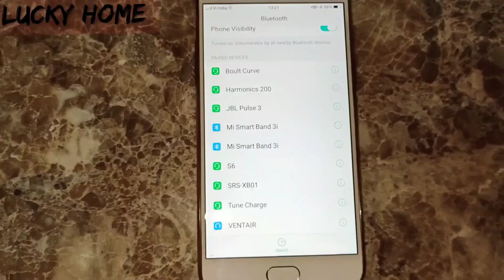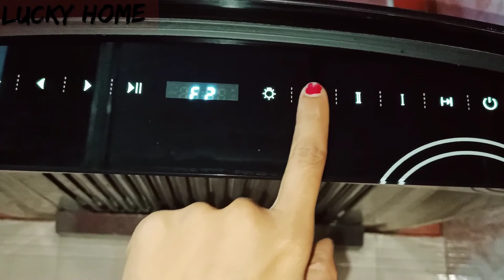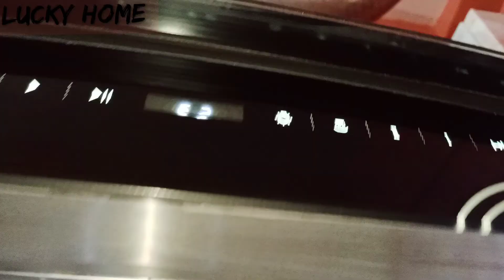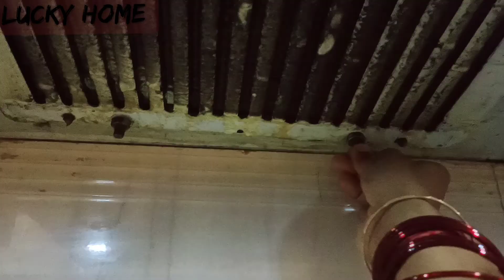నా కిచెన్ టిప్స్ మిలో మ్యూజిక్ వింటూ వంట చేసే వాళ్ళు ఎంతమంది🥰